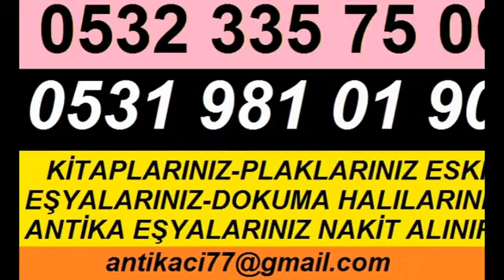BEYKOZ BOZHANE ANTİKA İKİNCİ EL KİTAP ALANLAR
BEYKOZ  BOZHANE KİTAP Alanlar 2.El BEYKOZ  BOZHANE KİTAP Alan Yerler Roman Hikaye Şiir Kitabı Ansiklopedi Dergi Alanlar Gazete Alım Eski Eşyalarınız BEYKOZ  BOZHANE KİTAPlarınız , Plaklarınız , Avizeleriniz , Halılarınız , Antika Eşyalarınız , Gümüşleriniz , Bakırlarınız , Klasik Mobilyalarınız , Komple Eski Ev Eşyalarınız Adresinizden Değerinde Alınır